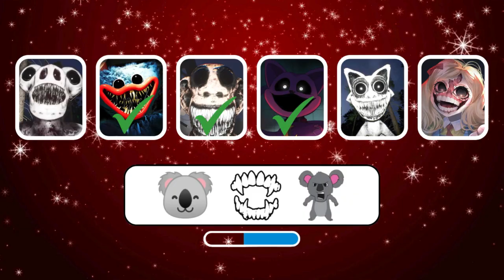Guess the MONSTER | Zoonomaly | Poppy Playtime Chapter 4 | Smiling Critters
Join us in this thrilling adventure as we play through Poppy Playtime Chapter 4 and try to guess the monster, known as Zoonomaly, lurking in the shadows. Keep an eye out for the smiling critters and see if you can spot the mysterious creature before it's too late! Don't miss out on the excitement and suspense as we delve deeper into the world of Poppy Playtime and uncover the secrets hidden within. Can you guess the monster and survive the encounter? Watch now to find out!